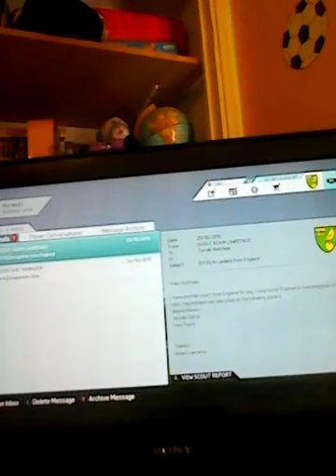Aston villa away